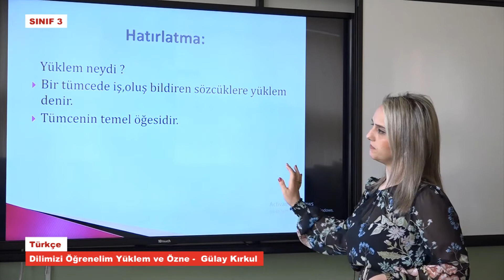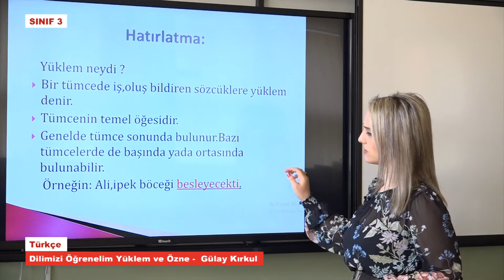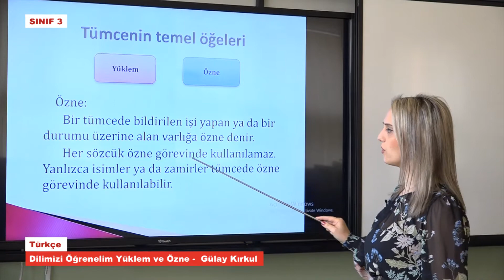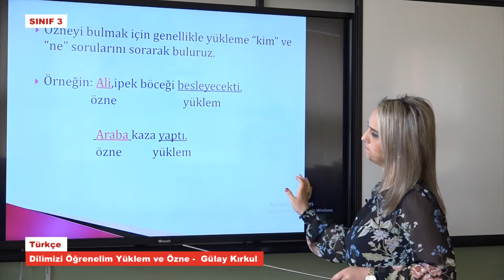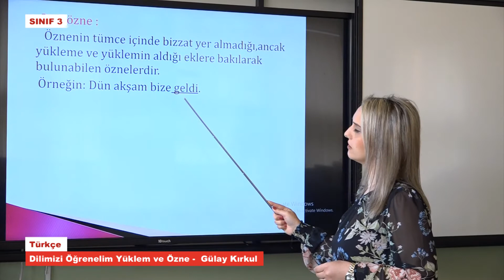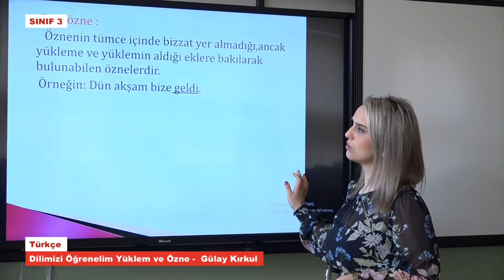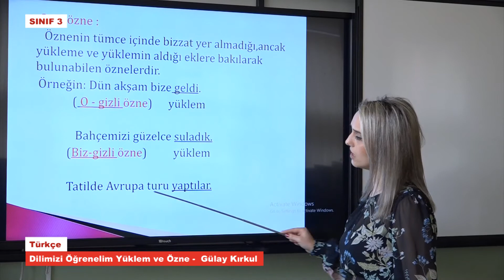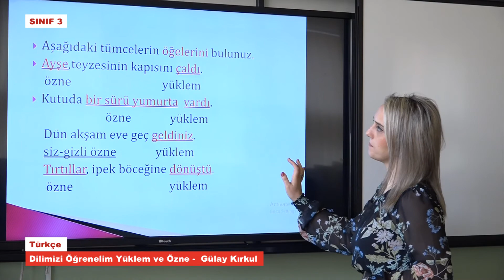T3208 Türkçe Dilimizi Öğrenelim Yüklem ve Özne Gülay Kırkul